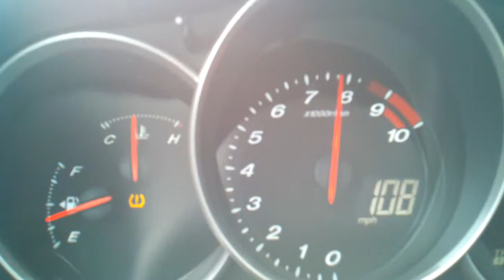Petes cobb rx8